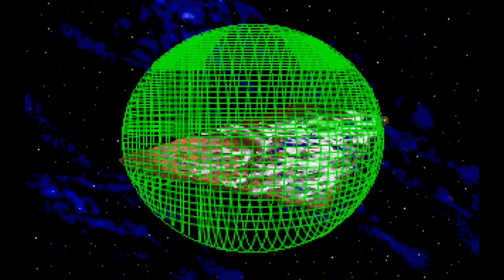JPlays - Might and Magic: World of Xeen - Part 16 - Southern Sphinx and Uniting the Worlds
Part 16 - Southern Sphinx and Uniting the Worlds

Timestamps:

0:00 - Intro
1:15 - Southern Sphinx
1:03:55 - Returning to Darkstone Tower to Unite the Worlds
1:11:47 - Ending and Final Thoughts